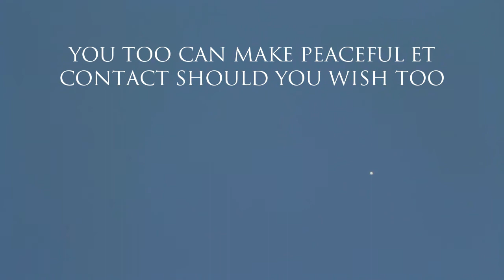LIGHTSHIP UFO - South Africa - 26/03/2018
Our good contributor Tim from Johannesburg, South Africa has been engaged in the protocols more and more recently and summoned / connected with this beautiful lightship over his house after an hour long meditation which he does regularly as a way to keep his vibrational frequency high in order to connect and interact with our friendly and peaceful star visitors.

Feel free to browse this channel to learn more about Peaceful Human Initiated Contact of the 5th kind with HOW TO videos etc.

All the best to you all,
Ashley